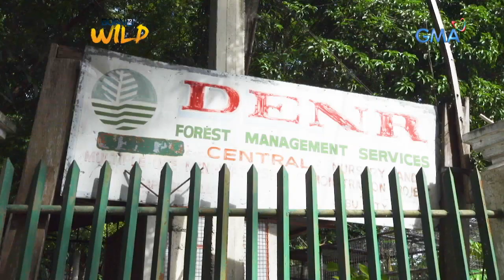Born to be Wild: Important roles of 'dragons'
Aired: (September 1, 2019): 'Dragons' have an important role in the ecosystem. Find out more about their unique behavior in this video.

Para sa iba pang detalye, bisitahin lamang ang link na ito